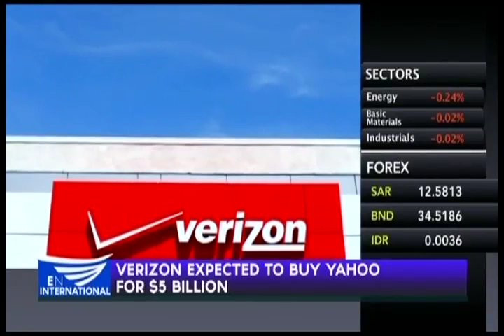VERIZON EXPECTED TO BUY YAHOO FOR $5 BILLION